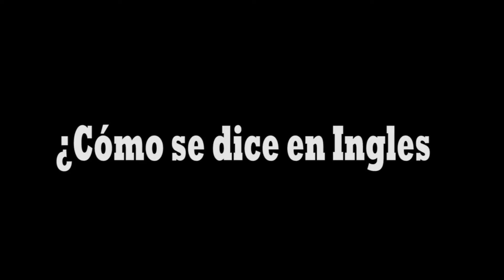Como decir ( sleep- dormir ) en Ingles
El sueño es el tiempo presente, pero a veces puede ser un definido o una pregunta, como por ejemplo He is sleep. = Él es el sueño. Esa es la declaración, y la pregunta es ¿Está dormir? ---Is he sleep. Más información de la forma en que enseñamos Inglés con subtítulos en películas simplemente haga clic en el enlace de abajo y siguen a todas partes te lleva. Y se encuentra el utópico de software para la comprensión de Inglés.